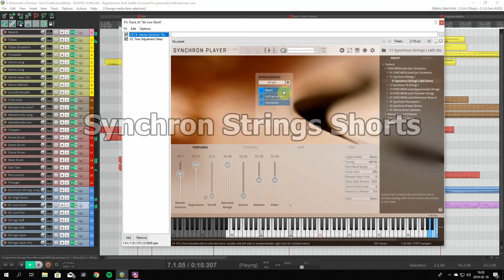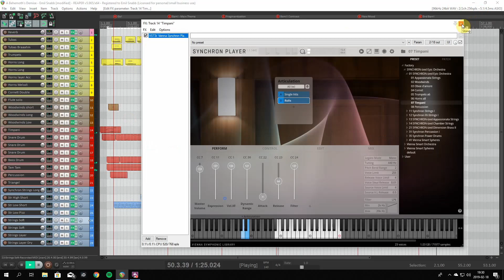EO 2.0: A Behemoth s Demise - Screencast by Emil Snabb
Epic Orchestra 2.0 is always free with your first license of Vienna Ensemble Pro 7: